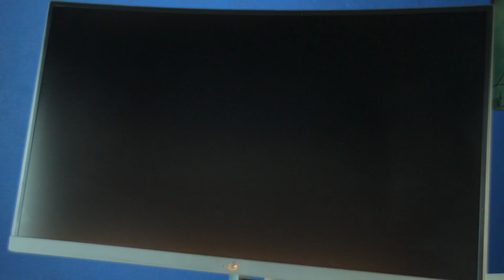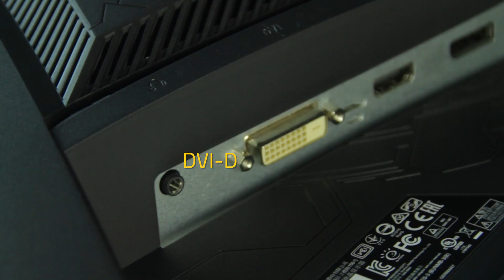Monitor Curvo para juego con 144Hz - XG27VQ | FreeSync™ | 1080p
Y por fin tenemos para ustedes este hermoso monitor para juegos de la marca asus republic of gamers el modelo XG27VQ que cuenta con free-sync y 144hz con una resolución nativa de 1080p.